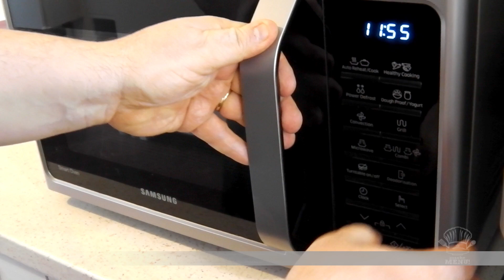GAMBERI allo ZAFFERANO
Una ricetta dal gusto delicato che può essere servita come antipasto o come secondo di pesce.
Buona visione!

👨‍🍳 I CONSIGLI DI MA che MENU!
🥄 Cucchiaio da cucina Fackelmann
🥄 Estrattore per centrifugati
🥄 Forno a Microonde Combinato Samsung SmartOven
🥄 Set di Piatti Piani MamboCat
🥄 Vasetti vasocottura Bormioli "Fido" da 500 ml;
🥄 Vasetti vasocottura tulipano Weck da 580 ml